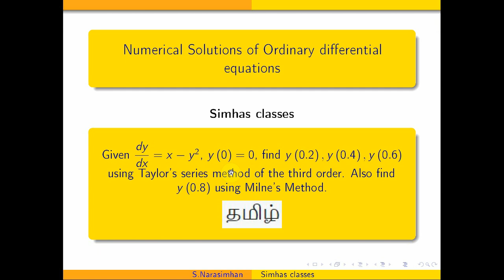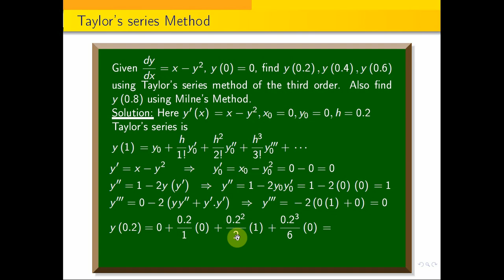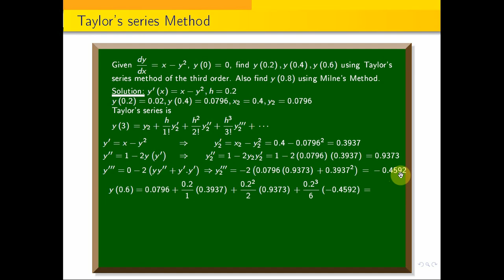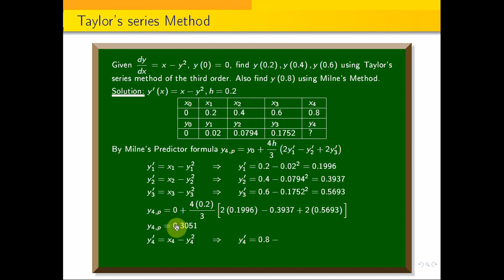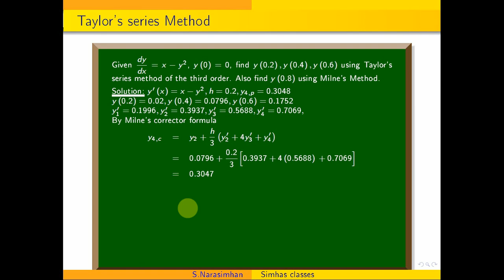MA3251 - Numerical Solutions of Ordinary differential equations - Taylor series , Milne's Method.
MA3151 - Matrices and Calculus- NOV DEC 23-Q.P.CODE-21272- PART B -11 th questions FULLY SOLVED - PART 2
MA3151-Matrices and Calculus-NOV DEC 23-Q.P.CODE-21272- PART B-12,13 questions FULLY SOLVED-PART 3
MA3151-Matrices and Calculus-NOV DEC 23-Q.P.CODE-21272- PART B-14,15 questions FULLY SOLVED-PART 4